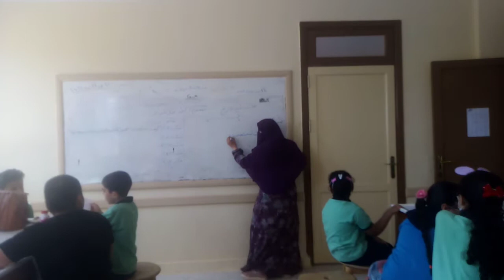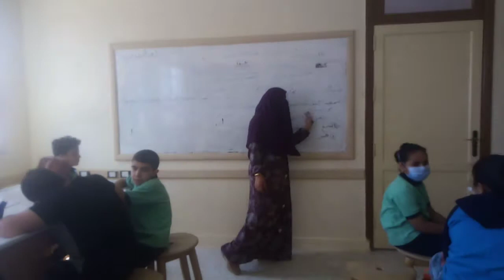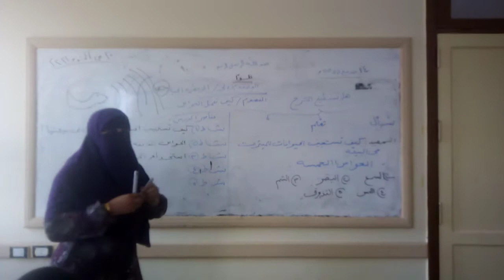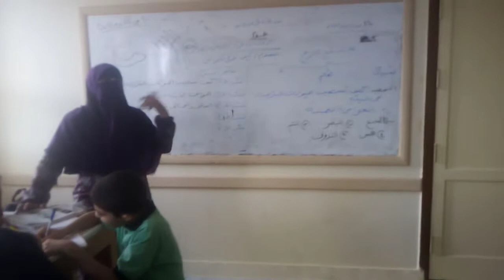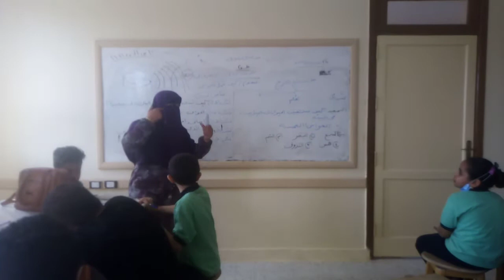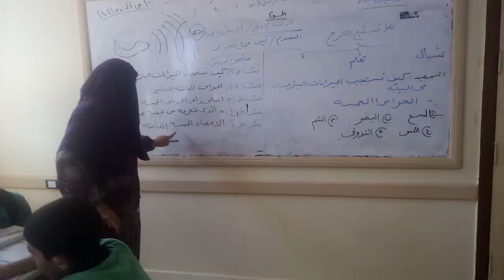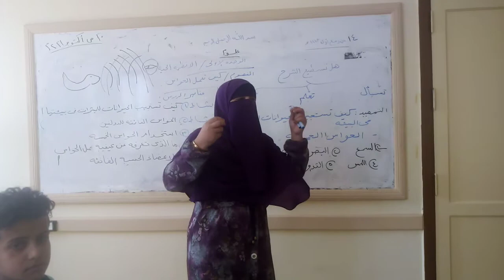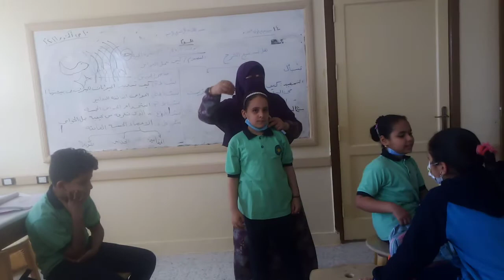فيديو علوم رابعة كيف تعمل الحواس مس شيماء